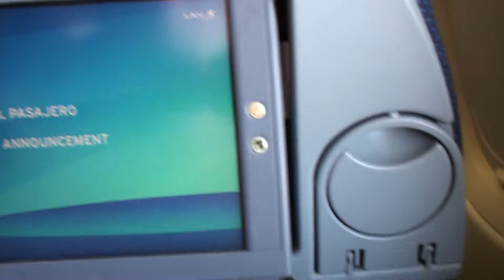Vuelo LAN - Santiago de Chile a Buenos Aires - 27-SEP-2009 (2° parte)